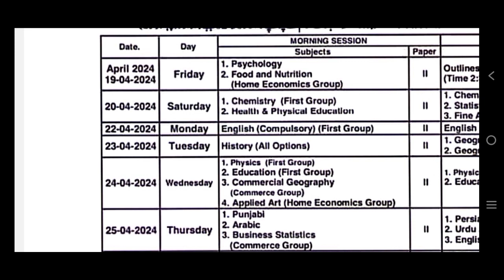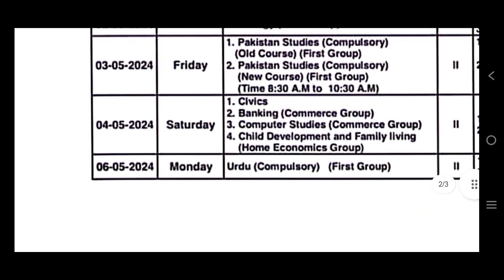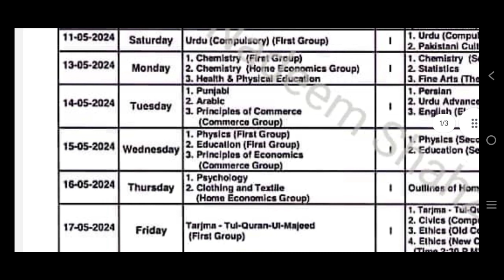Class 11th date sheet | Class 12th date sheet 2024 | Inter 1,2 date sheet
2nd year date sheet 2024
2nd year date sheet 2024 fa

1st year date sheet 2024
1st year date sheet 2024 gujranwala
board
1st year date sheet 2023 punjab
board
1st year date sheet 2024 fa
1st year date sheet 2024 faisalabad
board

12th date sheet
12th date sheet 2024
12th date sheet 2023 punjab board
12th date sheet 2024 arts
12th date sheet 2024 up board

11th date sheet 2024
11th date sheet private
inter part 2 date sheet 2024
fsc part 2 date sheet 2024
inter part 1 date sheet 2024
intermediate part 1 date sheet 2024
fsc part 1 date sheet 2024

intermediate date sheet 2024
inter ki date sheet 2024
date sheet intermediate 2024
intermediate exam date sheet 2024
intermediate part 2 date sheet 2024